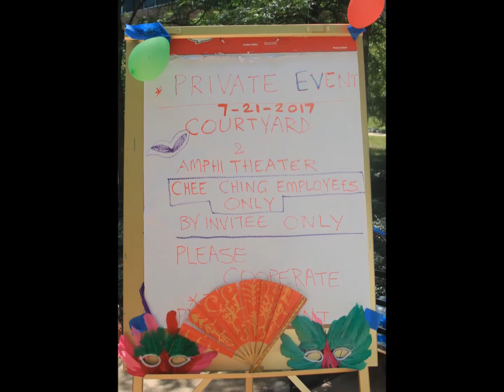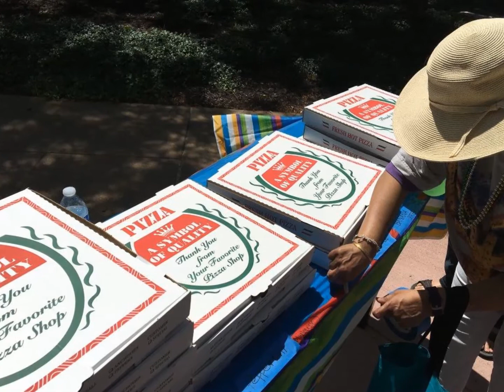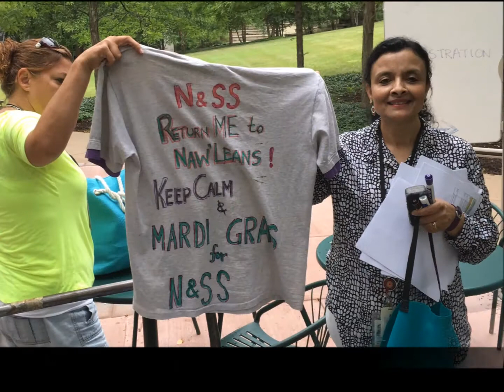July 21st Chee Ching Sponsored NJ Collab Zone Picnic Pics Slide Show Video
July 21st Chee Ching Sponsored NJ Collaborations Zone Picnic  Slide Show  Video @ AT&T MT/NJ Amphi Theatre